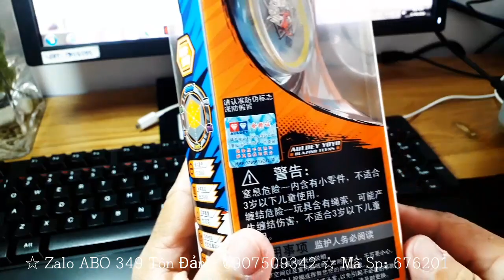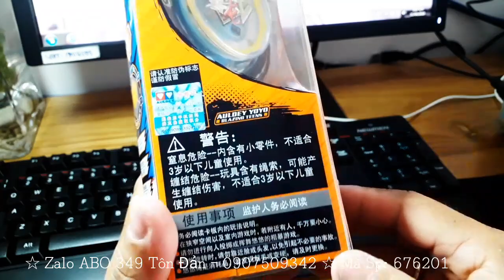Anh Phi rewiew lại Yoyo Truyền Thống Thần Rồng Đại Dương 676201 cho Đồ Chơi ABO